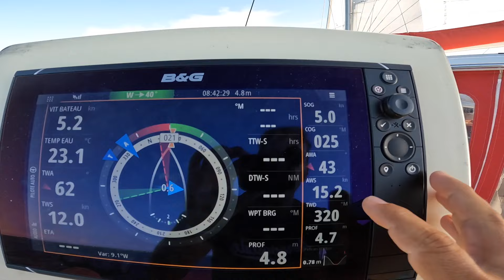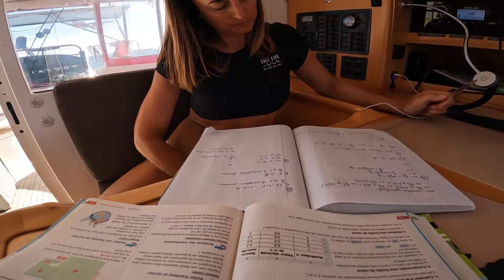la dernière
Encore merci à tous et surtout à ceux qui ont rendu ce rêve possible.
"Tout seul on va plus vite, ensemble on va plus loin" :-)